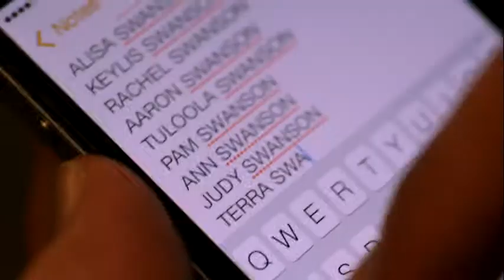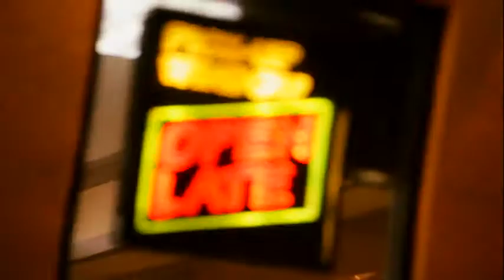His Girlfriend is Pregnant & Crazy! - Milkshake EP 2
The milkshake is still out there!  After discovering Lance's girlfriend might be pregnant, our heroes discover that they might have left themselves clue... from the future!

1Q6Cj4aULDpkfBnTaq8kcyRBSUVwVmtoN2

SEE IT IN FULL HD - NO ADS!

CREW:
Creator: Phil Abatecola & Mark Gonzales
Writers: Mark Gonzales & Phil Abatecola
Director: Phil Abatecola
Additional Cinematography: Bennett Cerf and Jeremy Weiss
Makeup: Christina Abatecola
Sound Design: Megyn Cawley
Casting: Crystal Holt

DISTANT SIGNAL
Web Series, Narratives, comedies and documentaries that are short, fun, interesting and cinematic. From hilarious series to amazing true stories, Distant Signal will entertain, enlighten and push YouTube to beyond cat videos.